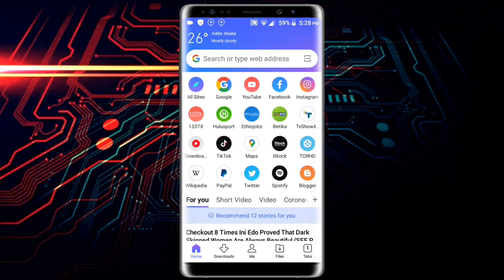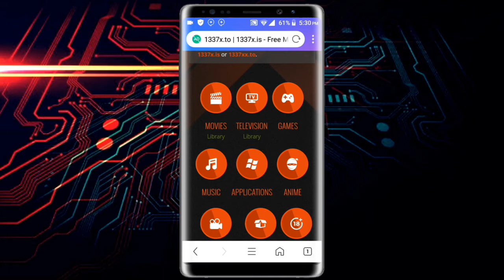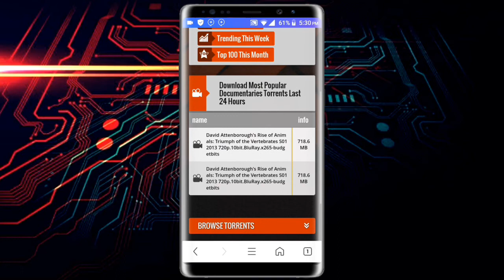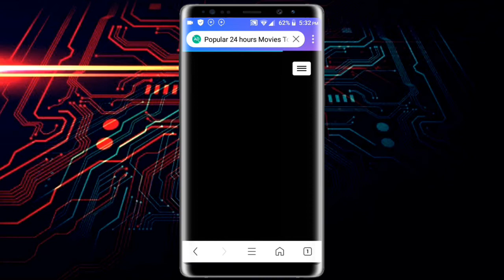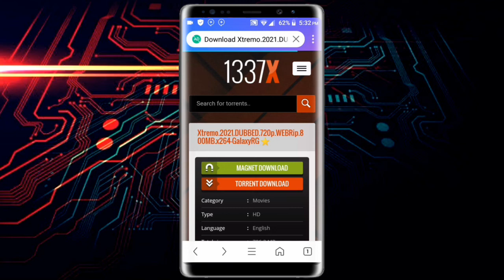ይሄንን website ካላወቃችሁ 100% ተሸውዳቹሀል || Muller_app amanu_tech_Tips Eytaye Dkt app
ይሄንን website ካላወቃችሁ 100% ተሸውዳቹሀል

how to make a website,yesuf app,how to make a website for free,how to build a website,how to make a website 2021,ethiopian news,abel birhanu,wello tube,Abel news,tst app,ethio mob,Dkt app,eytaye tube,ስልክ,አፕ,የስልክ መተግበሪያዎች,Nati app,ነፃ ኢንተርኔት,ዋይፋይ በነፃ,how to create a website,የፍቅረኛችሁን ስልክ ጠለፍ,ስልክ ከርቀት መጥለፍ,የባልሽን ስልክ ጠለፍ,ስልክ መጥለፍ,የስልክ ጥሪዎች,ስልክ በቀላሉ መጥለፍ እና,ስልክ በቀላሉ መጥለፍ እና መቆጣጠር  muller app